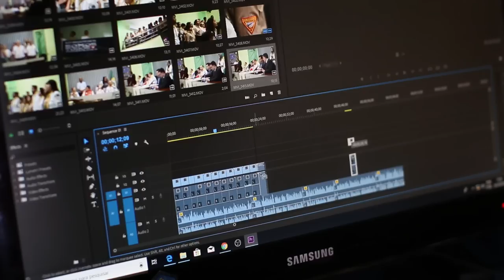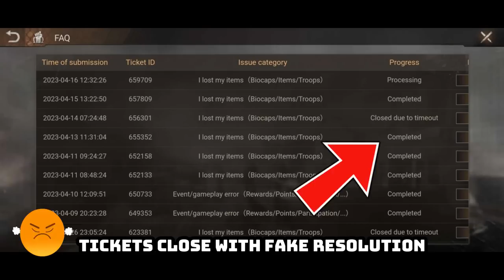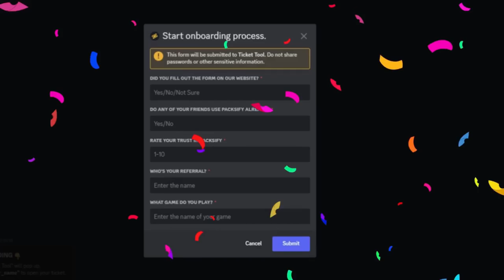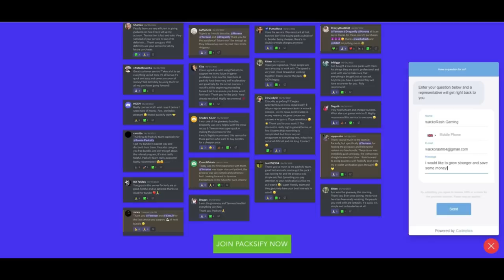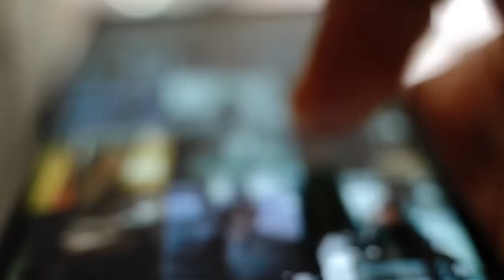HOW TO KILL YOUR GAME IN 5 STEPS, ONLY IN STATE OF SURVIVAL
The future of state of survival is in limbo right now. As Kings Group and the developers of FunPlus continues to make significant mistakes and frustrating all types of spenders, it reached it tipping point. So in today's video I wanted to share with you my thoughts about where State of Survival is heading in the foreseeable future.